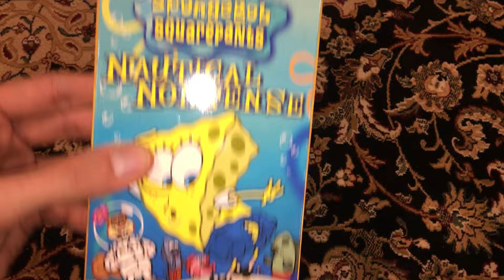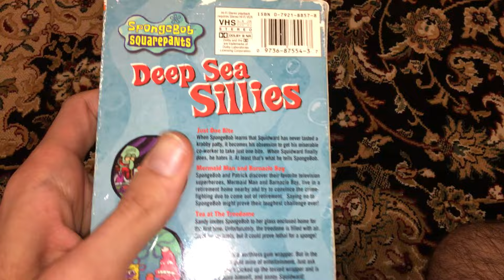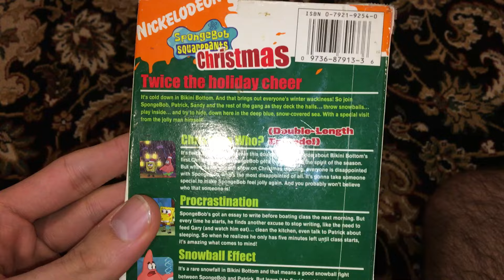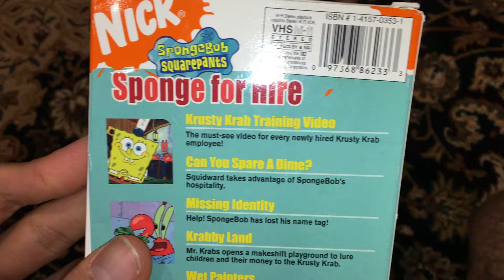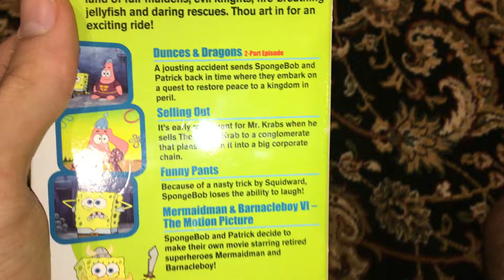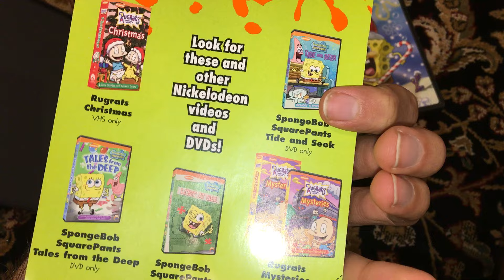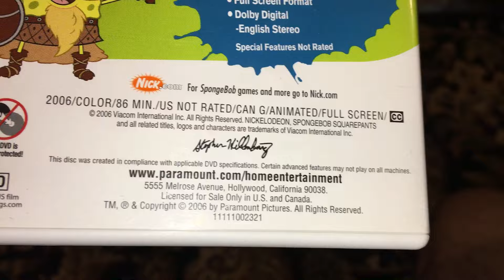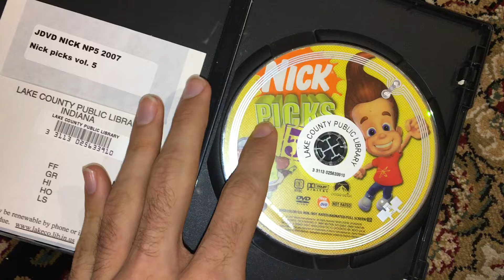My Spongebob Squarepants VHS/DVD Collection (2019 Edition) (For Stephen Hillenburg 1961-2018)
Something Else I Been Wanting To Do For A While, & This Here Is One Of My Collection Videos I Done, That Being My Spongebob Squarepants VHS/DVD Collection For Stephen Hillenburg, That I Was Sad Because He Died In November 2018. I Have 20 VHS Tapes & 15 DVDs, My VHS Collection Is Near Complete, The 4 Tapes I'm Missing Are: Fear Of the Krabby Patty, Undersea Antics Volume 1 2002 (Blockbuster Exclusive) VHS, Nickelodeon Super Toon’s 2002 VHS and Nickelodeon Nickstravaganza 2003 VHS. As For The DVDs, I Still Have A Long Way To Go To Have The Full Collection. Hope Y'all Enjoy This Video.